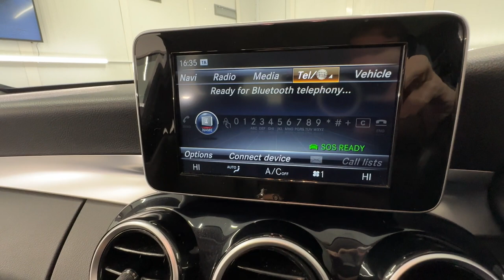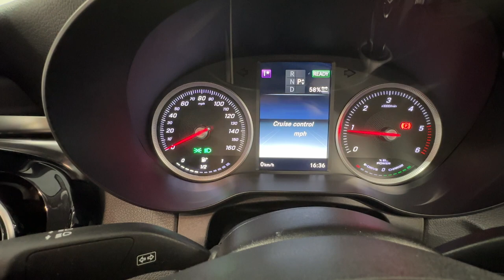Country Car Barford Warwickshire Mercedes C300 Hybrid For Sale